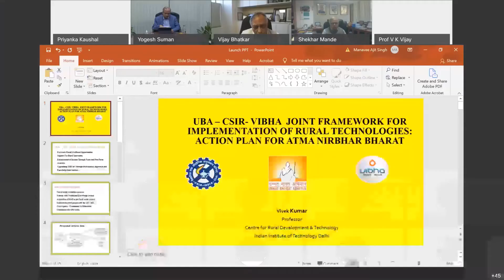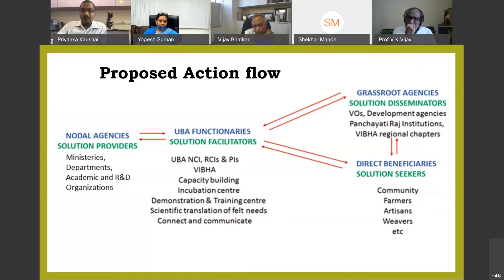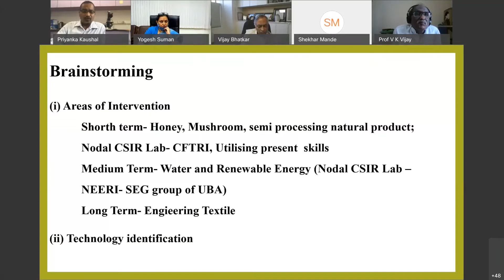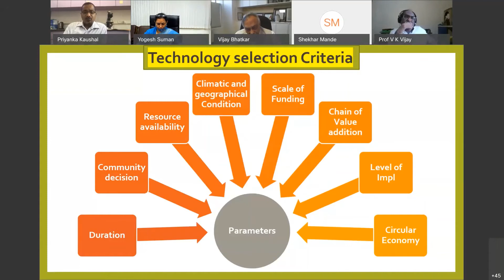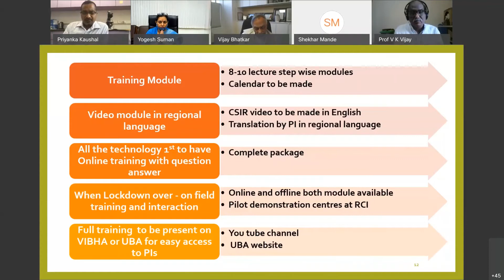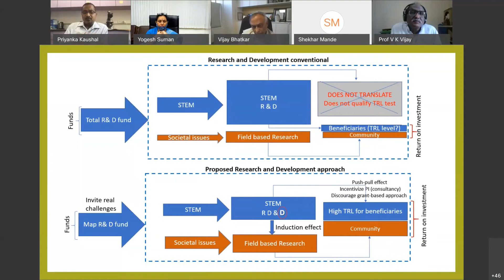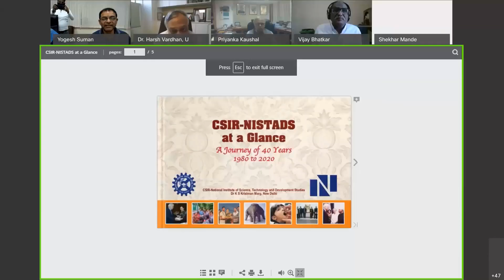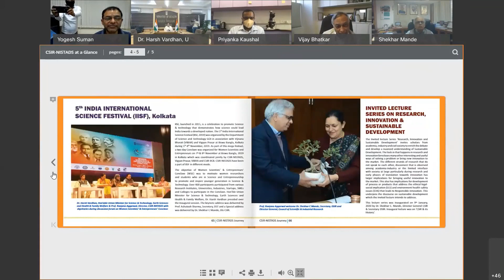Launch of CSIR Technologies for Rural Development (Joint initiative of CSIR- UBA-VIBHA): Session-I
It gives us immense pleasure to share with you all that recently Council of Scientific & Industrial Research (CSIR), Unnat Bharat Abhiyan (UBA), Indian Institute of Technology, Delhi (IITD), and Vijnana Bharti (VIBHA) has joined hands with a purpose to enable the outreach of CSIR rural technologies to society. A tripartite MoU to this effect was signed by the three parties on 28th July 2020 at CSIR to work jointly for post-COVID fast track action plans to create livelihood opportunities in rural areas, particularly for the people who have returned to their native villages in the lockdown period.

In this background, an inauguration ceremony of this technology showcasing effort will be held on 30th September 2020, from 03:00 PM to 05:00 PM on the occasion of CSIR-NISTADS 40th Foundation Day. Also, it is my pleasure to share that Honorable Minister –S&T, GOI – Dr. Harshwardhan Ji will be inaugurating this ceremony.

Also, for the first phase of the CSIR-UBA-VIBHA alliance, introductory modules of Four CSIR technologies will be showcased that could be deployed in rural areas for development and livelihood generation, and achieving sustainable development goals. CSIR-UBA-VIBHA intends to disseminate these technologies to society through the Higher Education Institutional network of UBA and local chapters of VIBHA. CSIR- National Institute of Science, Technology and Development Studies (CSIR-NISTADS) is acting as a nodal CSIR Lab to establish linkages between CSIR laboratories, UBA, VIBHA, and stakeholders.